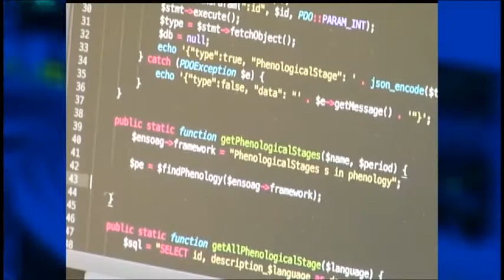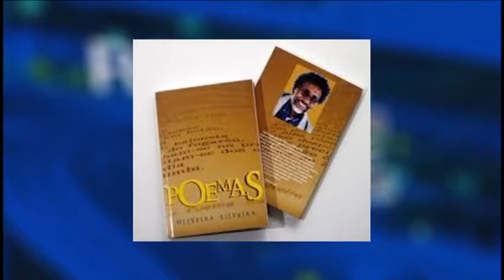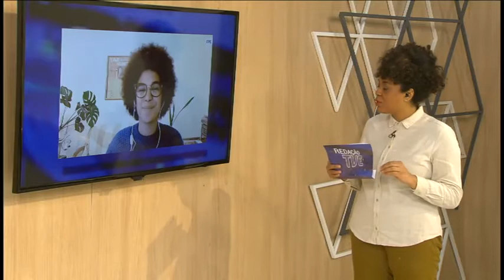Redação TVE - 18h30 - 16/08/21